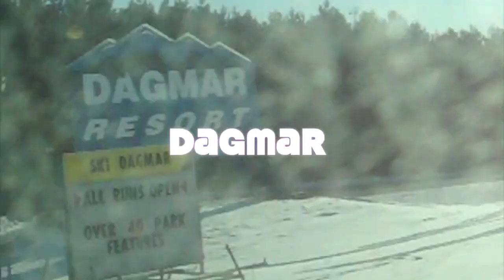Dagmar Resort (2010)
Me(Bryson), Jason and Matt rippin' up the terrain at Dagmar!